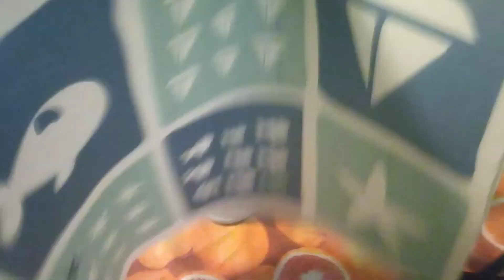ចា៎ នាំបងប្អូនមកមើលជីវិតស្ត្រីខ្មែរមេផ្ទះរស់នៅប្រទេសអ៊ីតាលី ហ្នឹងទេសភាពជុំវិញបន្តិចបន្តួច